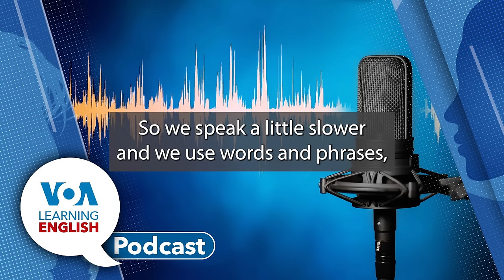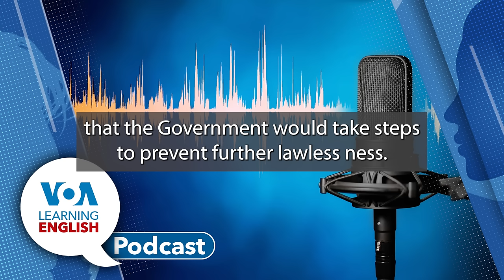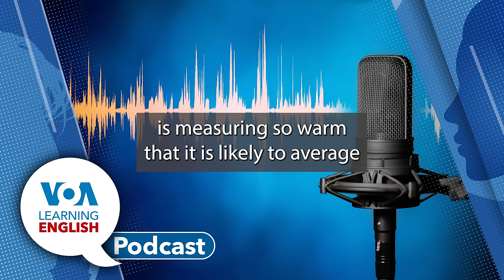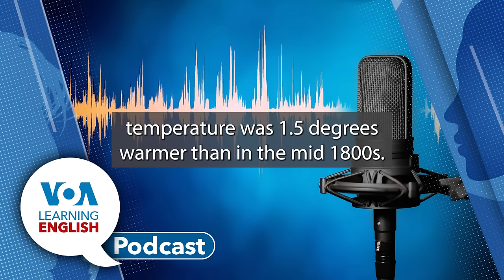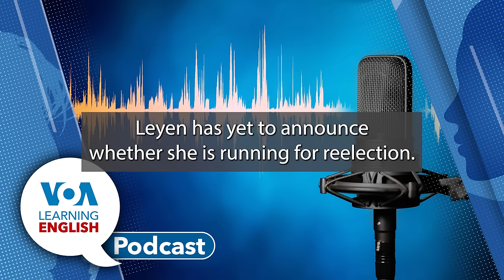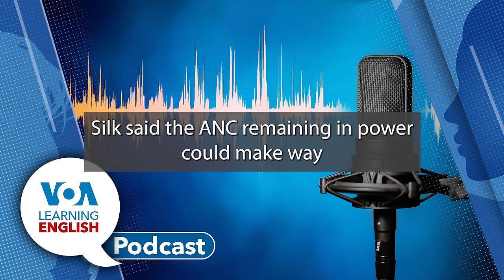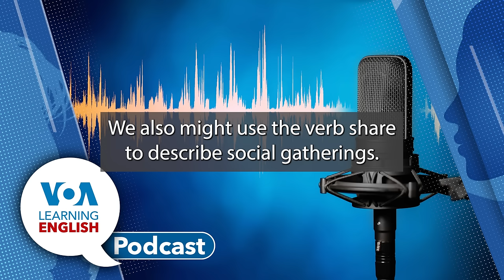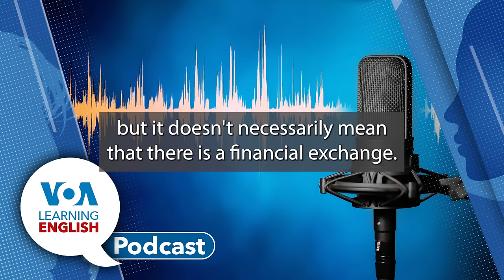Learning English Podcast - COVID-19 Deaths, Papua Riots, Global Temperatures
First: The World Health Organization (WHO) says holiday gatherings and the spread of a new COVID-19 variant led to increased hospitalizations and deaths last month. Ashley Thompson reports.

Next: The government of Papua New Guinea has declared a state of emergency after a dispute over pay caused rioting in two cities that killed at least 15 people.  Bryan Lynn has the latest details.

Next: The global temperature for 2023 was just below the 2015 climate agreement’s top line for warming. Dan Friedell explores recent reports on the subject.

Then: 2024 will go down as one of the most politically important years in history. More than 60 countries will hold national elections representing half of the world’s population. Dan Novak and Jill Robbins look at six of the year’s most important elections.

And the end the show: John Russell presents the LE program, Everyday Grammar. John "shares" all about the word...share! Learn its meanings as well as commonly used structures in everyday situations. Then, John and Dan Novak meet in the studio to share a little more.